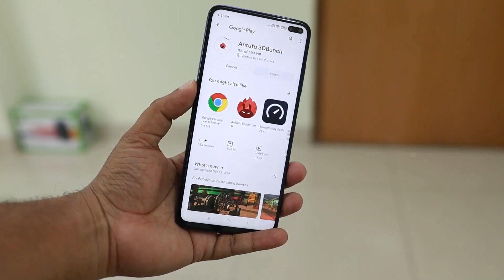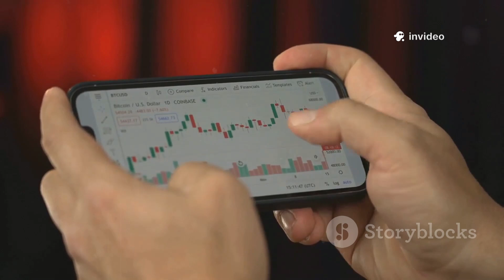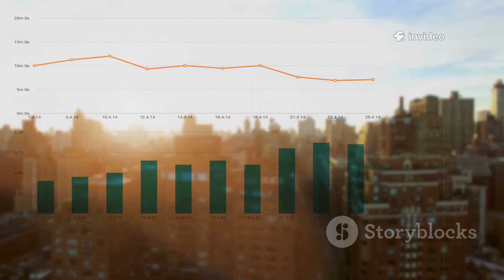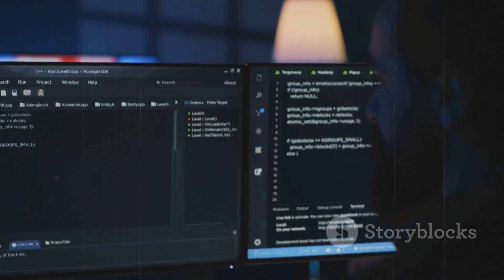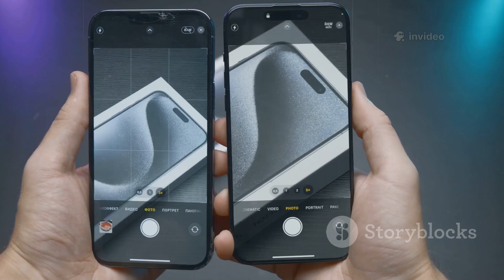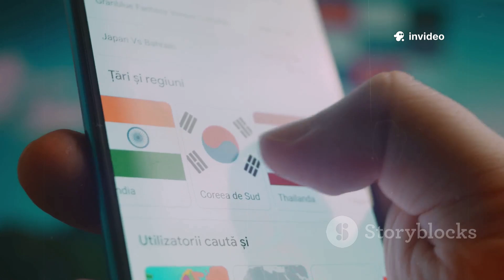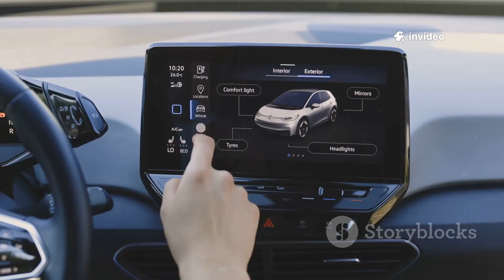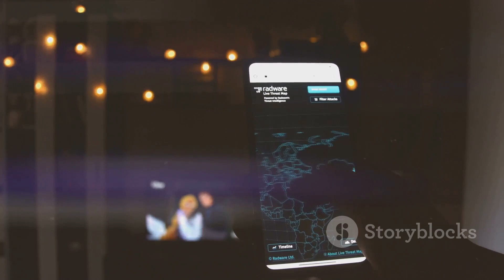Huawei Replaces Google Amid U.S. Sanctions – What’s Next for Tech and Smartphones?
In this video, we dive deep into Huawei's game-changing transition from Google services to its own HarmonyOS amid U.S. sanctions. Explore the impacts of this bold move on the tech landscape, consumer choices, and Huawei's future. We'll uncover what this means for users, developers, and the global smartphone market. As Huawei pushes to establish its ecosystem, we’ll discuss the innovations and challenges that lie ahead. Don’t miss out on the latest insights and analysis on this evolving story!